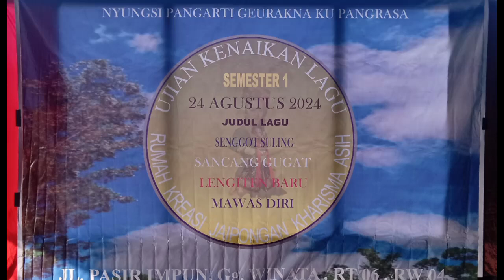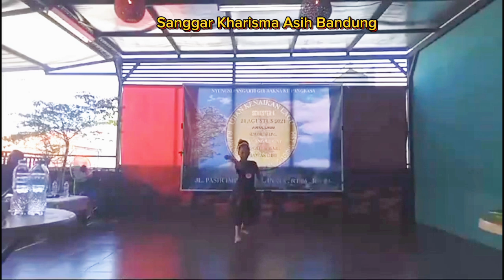Azma Azalia Alhamaudi(Alya)Sancang Gugat/Kharisma Asih Bandung@Aris269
Nama      : Azma Azalia Alhamaudi (Alya)
Lokasi.    : Jln Pasir Impun GG Winata RW 04
Acara      : Ujian kenaikan tingkat/Lagu
Pelaksanaan: Tgl 24 Agustus 2024

Sanggar Kharisma Asih Bandung
Koreografer by Risna Rismawati
menerima siswa Baru
(Kang Robin)